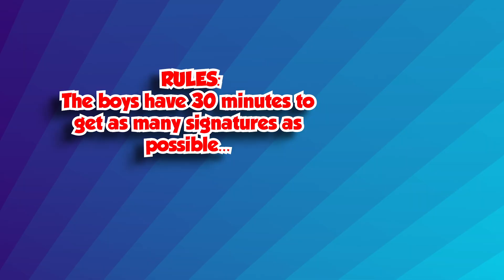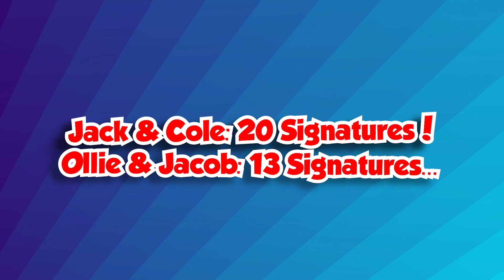Tricking People to Sign Fake Petitions! Ft Jack Joseph and Cole Anderson